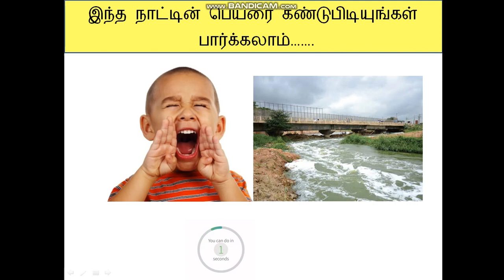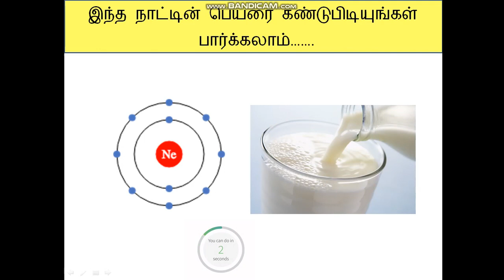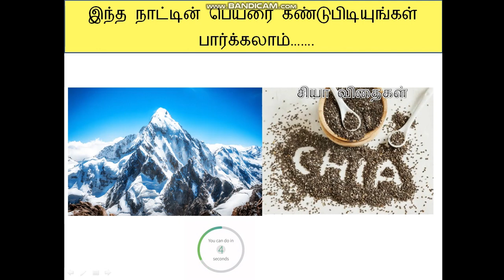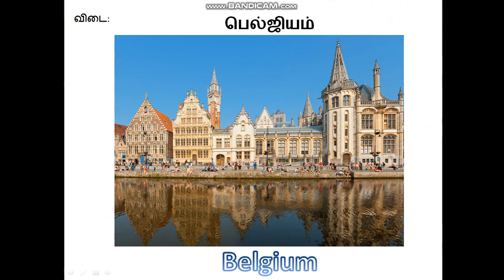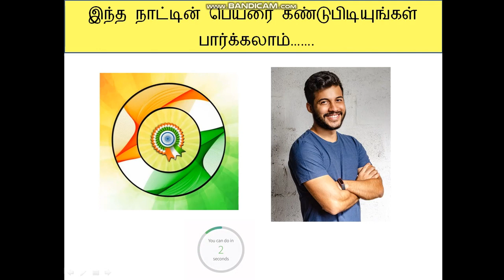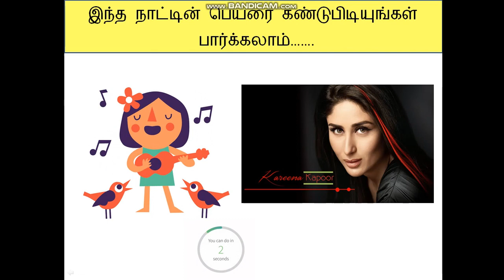Connection game || Guess What? || Guess the Country in Tamil ||Quiz || Connexion quiz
This is a computer and tech quiz (pictorial). This quiz is for those of you who enjoy a good mind workout. Wake up your brain and test your mental sharpness. If you get stumped, don't worry. The answers are given following each question. Please try. Comment...